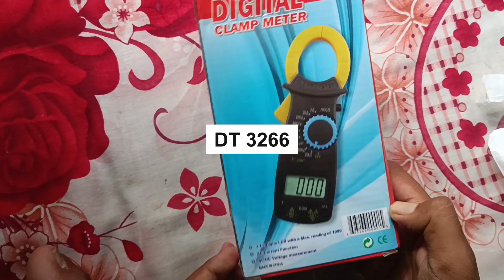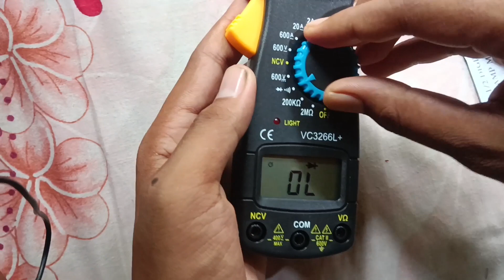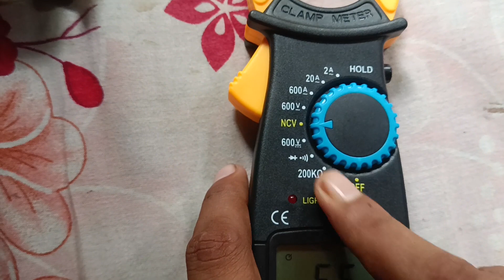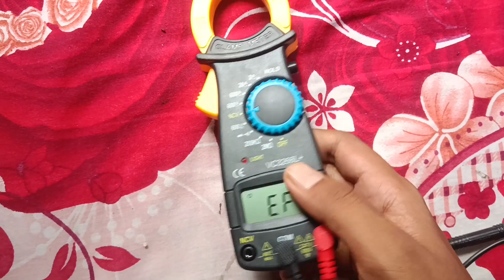এত কম দামে এত ভালো CLUMP METAR কিভাবে সম্ভব ? ar teach and tricks school present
এত কম দামে
 এত ভালো
 CLUMP METAR  কিভাবে সম্ভব ?